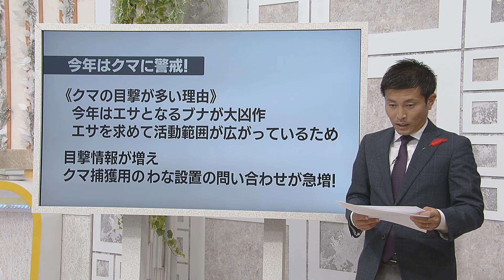青森県に「ツキノワグマ出没警報」 クマの出没状況が過去10年で最多 リンゴの木にも爪痕多数 農作物などに被害多発 わな設置増やし13頭のクマを駆除するも追いつかず／青森・大鰐町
青森県内では、クマの出没状況が過去１０年で最多となっていて、県は「ツキノワグマ出没警報」を発表して、警戒を呼び掛けています。

ツキノワグマ被害防止連絡会議が県庁で開かれ、８月末までのクマによる農作物の被害額が３５２万円となり、２０２２年の同じ時期に比べておよそ２６０％になっていることが報告されました。

【青森県環境生活部自然保護課　原隆文課長】
「クマの出没状況に注意を払っていただいて、クマが出ているような場所には行かないということですね」

県は、引き続き警戒を呼び掛けています。

２０２３年は、クマのエサとなるブナが大凶作とみられ、エサを求めてクマの活動範囲が広がっているそうです。そして目撃情報が増え、クマ捕獲用のわな設置の問い合わせが増えているそうです。

わなは、主に市町村が保有していて、猟友会などと協力して設置しているそうです。青森市では５個設置しているそうですが、大鰐町では５倍にあたる２５個のわなを設置しています。現状について取材しました。

【大鰐町農林課　齋藤孝嗣課長補佐】
「６月の後半ぐらいに『あれ？』っていうちょっと違和感というか、去年より多いなっていうので始まって、７、８月のスイカの被害がすごかったのですよ。連続して。スイカ農家さん、販売農家さんの被害と、家庭菜園でやってるそっちのほうにも出始めたので、これ異常だなというところだったのですね」

８月に町内のメロン畑に仕掛けられたわなにかかったクマの映像です。大鰐町によりますと、農作物の食害といった被害件数は、２０２２年１年間を大きく上回り、９月末現在で２８件。被害額は８１万円となっています。

「（町の）担当１人で副担当１人で２人ということになっておりますけれども、今回の件数を処理するには到底足りなくて、農林課皆の職員で割り当てしながら対応しているところです」
「今のところ人的被害はないので良いんですけれども、農家さんの死活問題になりますので苦慮しているところです」

町では、２０２３年ですでに、前年の１年間を上回る１３頭を駆除しています。

【大鰐町猟友会事務局　山中泰彦さん】
「（わなの設置に）毎日というか、朝行って昼行って夜行ってとか。わなも足りないし人手も足りないから、こんな忙しい時はないです」

大鰐町猟友会事務局の山中さんは、２０２３年のクマの目撃が増えている傾向についてこう分析しています。

「この夏の暑いので花が落ちてしまった。ドングリとかブナの。だから木の実が何もない。そういう状態だから」
「まったく木の実がないから、里に来て。仕方なく下りてきている状態」

山中さんが８月に撮影したクマの映像です。数メートルのところに車がいても動じる気配はありません。

「夏場だったら、もう民家の網戸の横通ってる。道路は横切る。簡単に村の中に入って来ているから」
「異常。人を警戒しなくなってしまっているから。いつ人が熊と遭遇してけがしてもおかしくない状況」

メロンやスイカの時期が終わり、今はリンゴの被害が増えているということです。

「（出荷できない）リンゴ捨てるのさ。で、この下、ちょっと獣が歩いた感じ、これがクマ来てる足跡捨てたやつ（リンゴ）を食いに来てる」

「ひっかいた跡全部」
「うわ～」
「隣の大きい木、枝折れてるのも全部クマ折ったやつ」
「折ったんですか？」
「ツメひっかいて」
「ここ分かりやすいですねけっこうひっかいたような跡ありますね」

園地では、ほぼすべての木にクマの爪痕があり、ほとんどのリンゴが食害の被害に遭いました。わずかに残っているのは、当時熟していなかったリンゴです。

「ある人は『もう止める』、切ってしまうって人も出てきている」
「実際にですか？」
「毎年食われて、もう作っても意味ないからって」

山中さんによると「ふじ」の収穫が終わるまで、あと１カ月ほどクマの活動は続くのではないかとしています。

山中さんによりますと、リンゴ生産者が出荷できないリンゴを、園地に山積みにしているのを狙って、クマが出没しているケースもあるということです。そういった点にも注意が必要です。